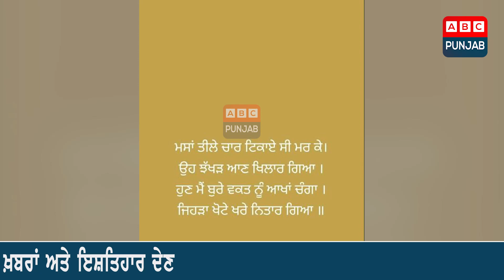3 ਮਹੀਨਿਆਂ ਬਾਅਦ ਕੀ MLA Fauja Singh Sarari ਮੁੜ ਬਣਨਗੇ ਮੰਤਰੀ! ਕੀ ਹੈ ਪੂਰੀ ਸੱਚਾਈ?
3 ਮਹੀਨਿਆਂ ਬਾਅਦ ਕੀ MLA Fauja Singh Sarari ਮੁੜ ਬਣਨਗੇ ਮੰਤਰੀ! ਕੀ ਹੈ ਪੂਰੀ ਸੱਚਾਈ?